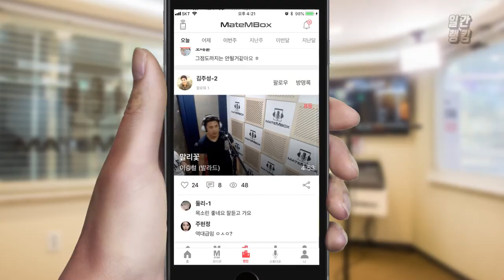메이트엠박스 일간 랭킹 TOP4 2019년 10월 19일 [Daily Ranking]